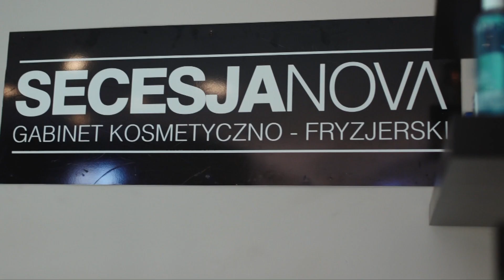Sesja zdjęciowa Miast Kobiet - Aleksandra Sowa - backstage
Aleksandra Sowa współtworzy rodzinną firmę Cukiernia Sowa. Zajmuje się przede wszystkim nadzorowaniem produkcji, ale także wyszukiwaniem i wprowadzaniem innowacji. Duże doświadczenie w zawodzie cukiernika poszerza także na imprezach cukierniczych w Polsce i Europie.